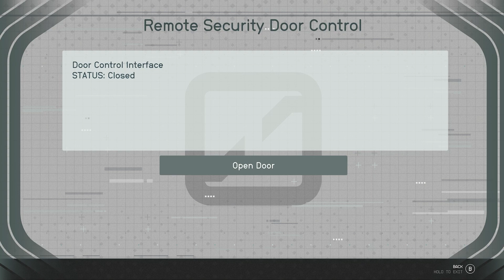Starfield Failure to Communicate Side Mission Walkthrough Good Ending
YouTube Members:
The White Devil - HUSK

Twitch Subs:
KIRIGANAII
Chai_la_x
The White Devil
glowinthedarkhydra

Most Livestream Viewers:
Chai_la_x